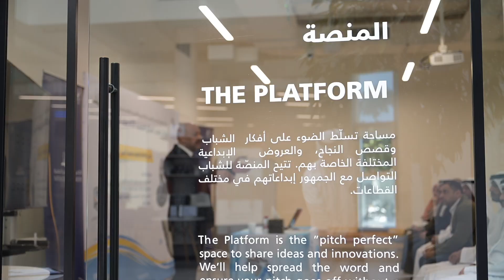دورة مهارات تصميم الهياكل التنظيمية للأكاديميات الرياضية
نظم مركز كواترو الرياضي بالتعاون مع الأكاديمية الأولمبية الوطنية التابعة للجنة الأولمبية الوطنية ، دورة تدريبية بعنوان " مهارات تصميم الهياكل التنظيمية للأكاديميات الرياضية " السبت 21 يناير بمقر مركز شباب عجمان حاضر فيها المحاضر الدولي / محمد السيد عمار المحاضر بالاكاديمية الوطنية لتدريب الشباب بجمهورية مصر العربية بحضور ٢٥ متدرب وبحضور محمد بن درويش مدير الأكاديمية الأولمبية الوطنية بالوكالة. و سعيد العاجل الخبير الرياضي بمجلس الشارقة الرياضي. ومحمد فضل الله المستشار القانوني في اللجنة الأولمبية وخبير القوانين واللوائح الدولية